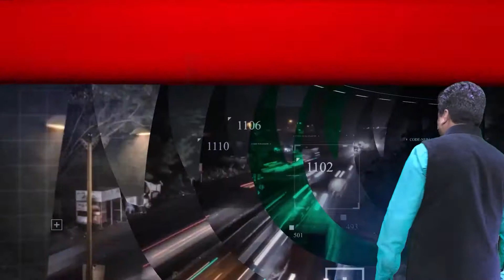मैडम राजे ने CP जोशी को दी बधाई, कहा- 2023-24 में हम मिलकर फिर से खिलाएंगे कमल I